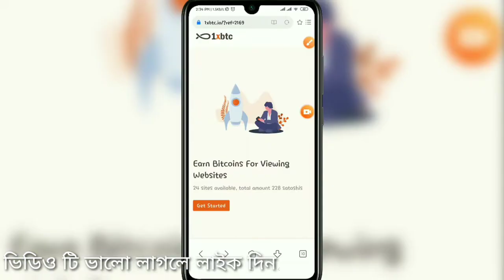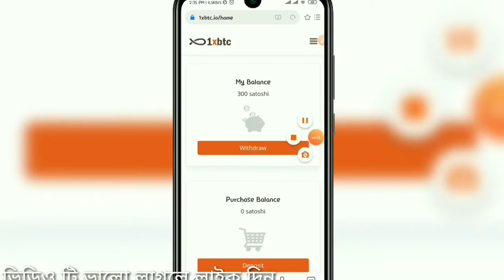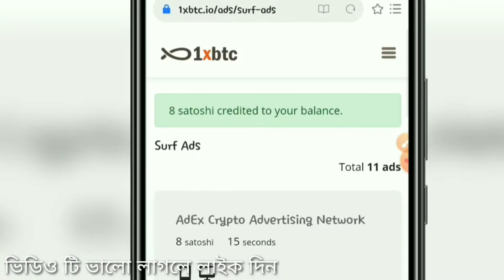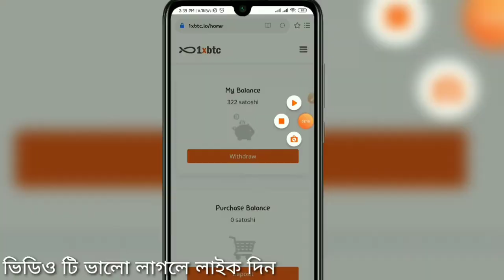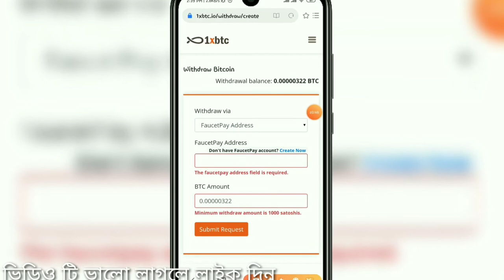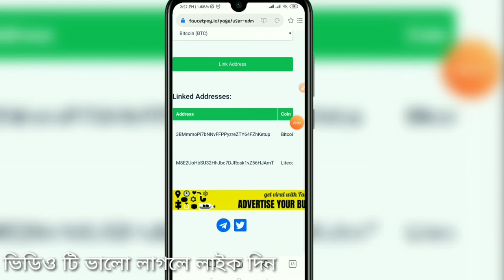Earn Money Best Website 2020 Bangla| Make Money Online Earn Bitcoin | Online Income Bangladesh 2020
এই সাইড থেকে সবাই পেমেন্ট পাবেন গ্যারান্টি দিলাম